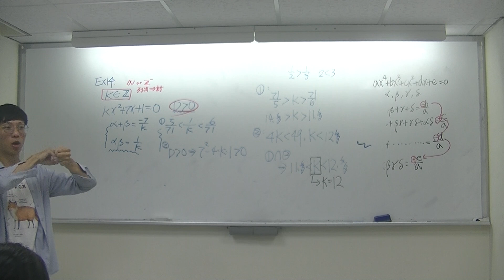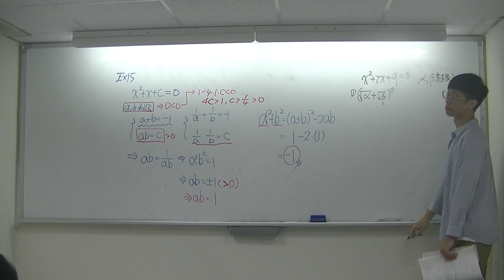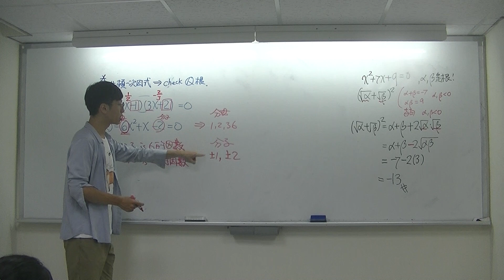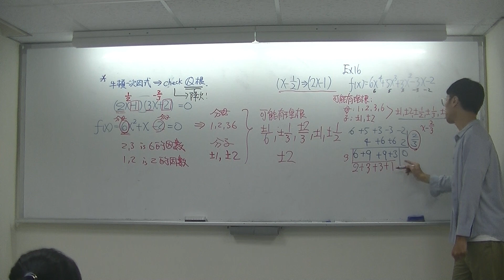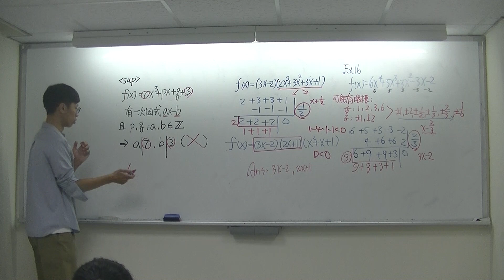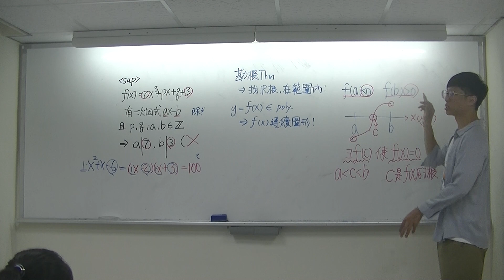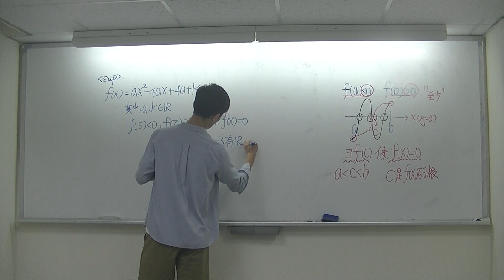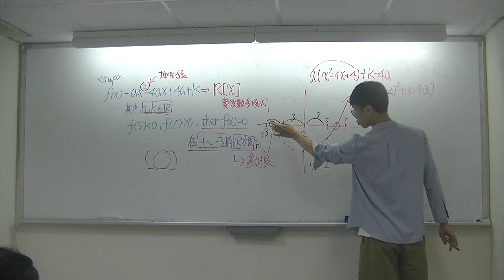學測(10) 多項式